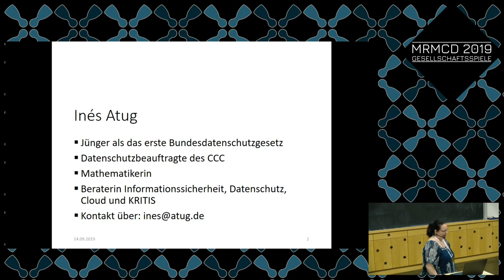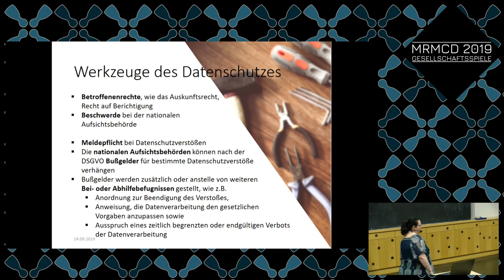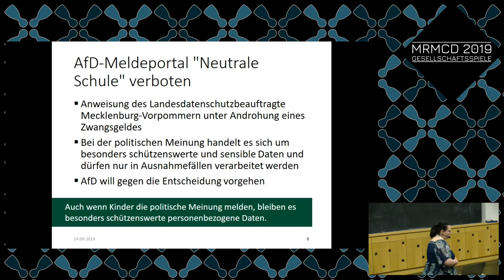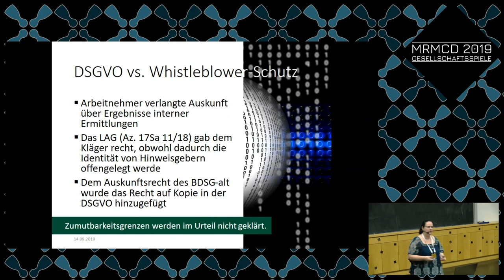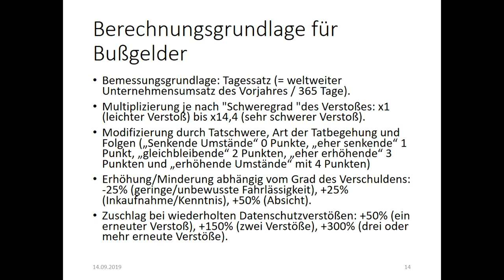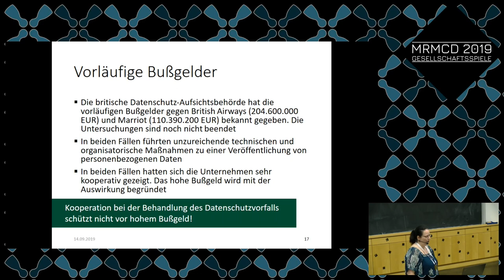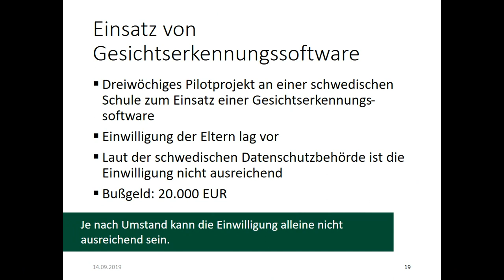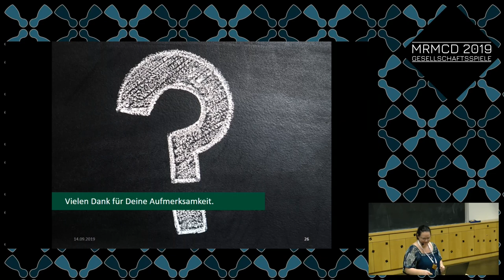MRMCD2019 Alles (Daten-)Panne?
In diesem Talk wird auf die Regeln der Datenschutz-Grundverordnung bei vermuteten oder bestätigten Datenpannen anhand von Beispielen eingegangen.

FrauHase